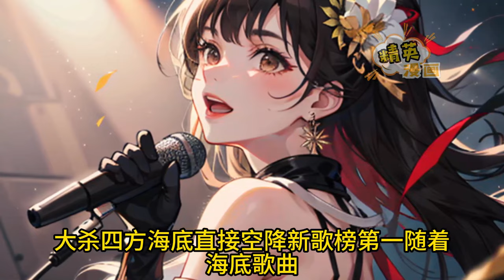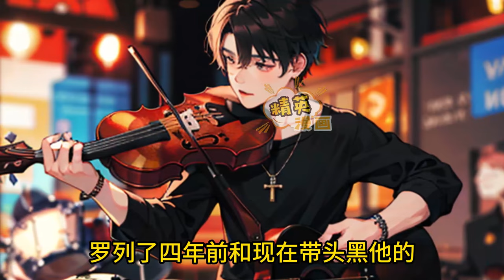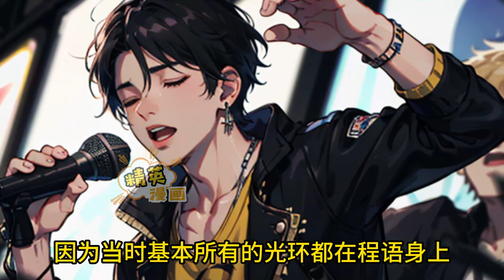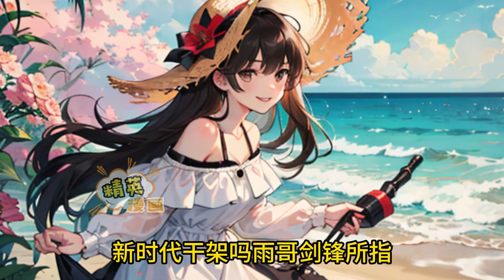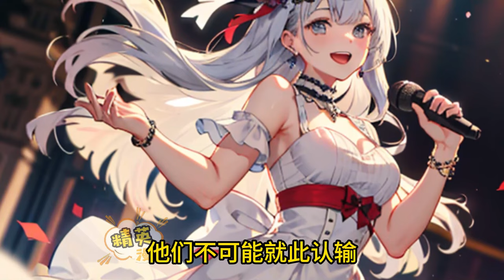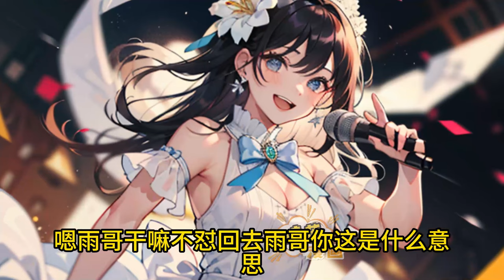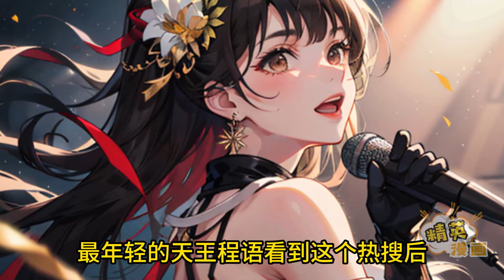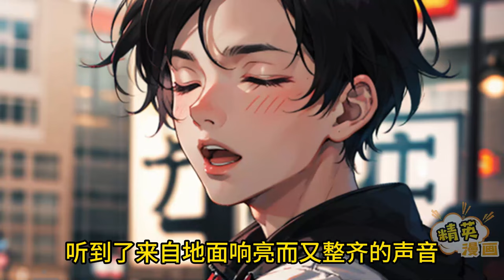【完结】《娱乐：已糊顶流开局被爆出抑郁症》程语穿越成了小糊咖。被造谣耍大牌、时间管理、假唱……简直天崩开局。没想到参加综艺，被爆得了抑郁症，一夜涨粉百万#小说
原创小说漫画，侵权必究！